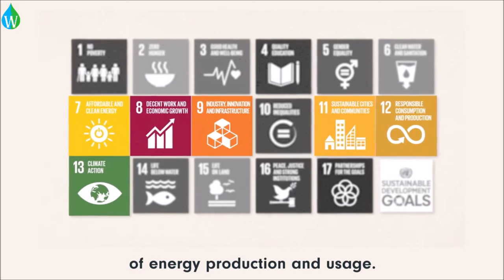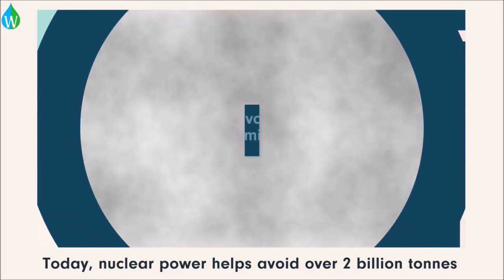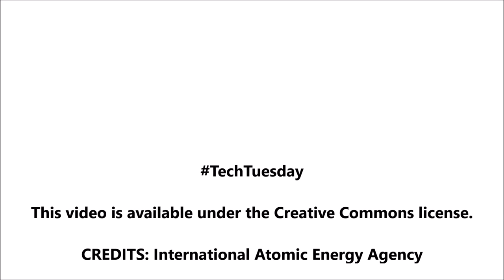Addressing Climate Change Mitigation with Nuclear Energy | Waterpedia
A video from Waterpedia on TechTuesday
Is nuclear power a sustainable option to address climate change mitigation?

AV Credits: International Atomic Energy Agency